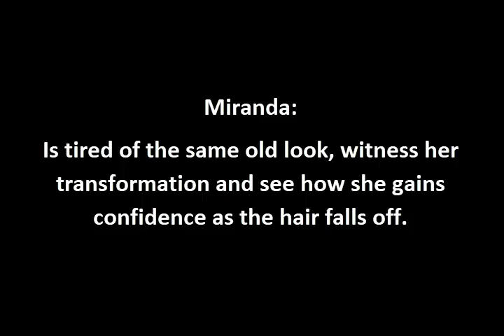Miranda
Miranda: Is tired of the same old look, witness her transformation and she how she gains confidence as the hair falls off.